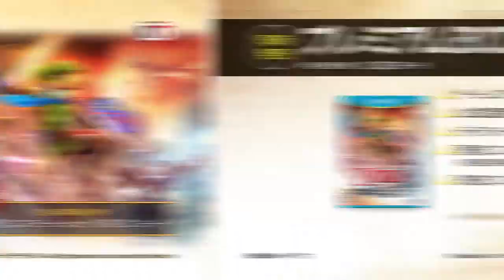『ゼルダ無双』 リンク（グローブ）プレイムービー HYRULE wARRIORS - BALL AND CHAIN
GLOVES/BALL AND CHAIN.